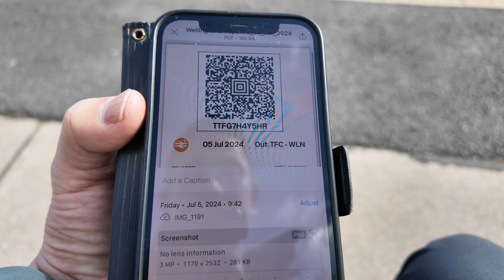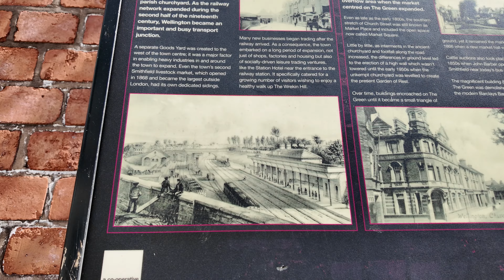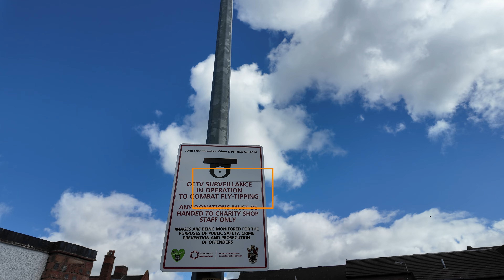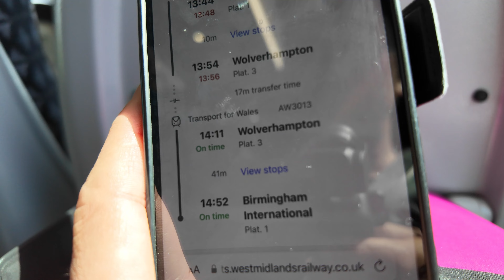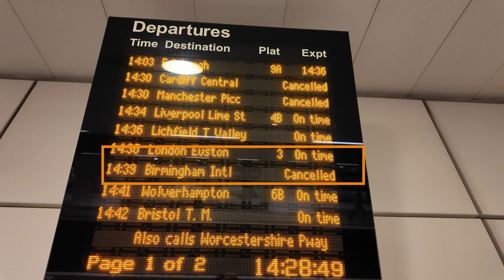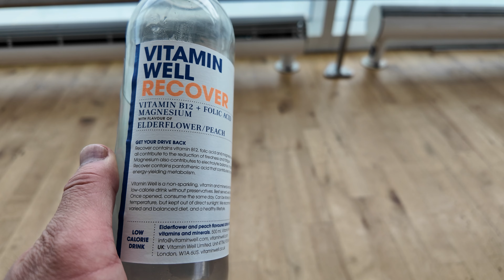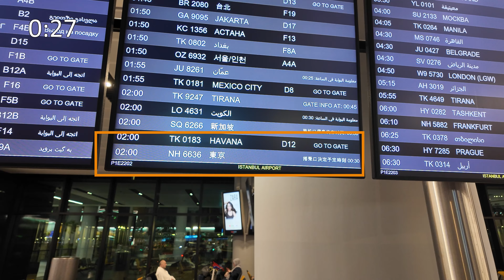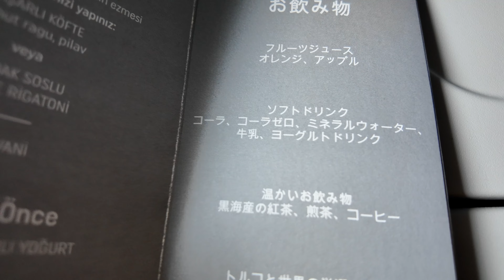(帰国編)まさかの空港行列車遅延と行先変更・ラッキーなインボラアップグレード!（BHX-IST間）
イギリス動画第2話です。Telford Central Railwaystationの目の前のホテルPremire Innをチェックアウトし日本に帰国するまに隣の駅のWellingtonという場所に行って歩いてみました。駅や街も古く歴史のある雰囲気を感じることのできる街でした。乗車予定のバーミンガムへ向かう空港の列車が遅延し、あたふたしますが最終的には間に合いバーミンガム空港へ。帰りはまさかのインボラアップグレードでバーミンガムからイスタンブール空港までビジネスクラスにアップグレードされました。イスタンブール空港での乗り継ぎ、ほぼ満席のTK198羽田行に乗って帰国するまでの動画を作成しました。雰囲気が少しでも伝えてられれば幸いです。

00:00 テルフォードからウェリントン駅へ鉄道で
01:48 ウェリントン散策
08:15 問題発生　空港行電車遅延　バーミンガム空港まで
11:40 バーミンガム空港
12:34 まさかのアップグレード、イスタンブールへ
16:52 イスタンブール空港から羽田へ